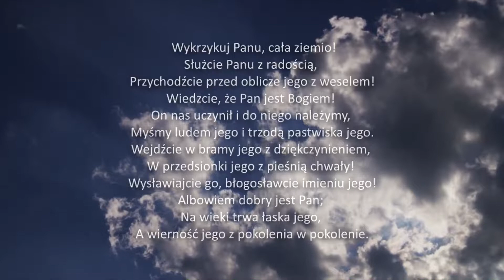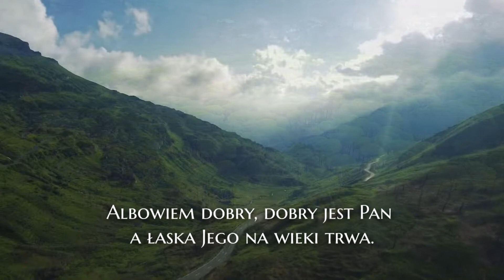Dobry jest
Drugi singiel z przygotowywanej nowej płytki CD pt.: SŁOWO.